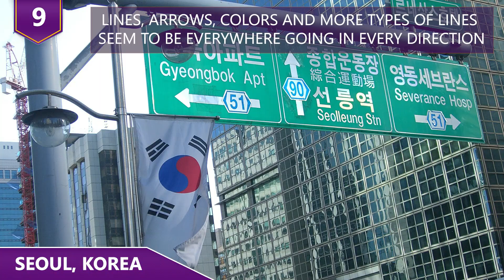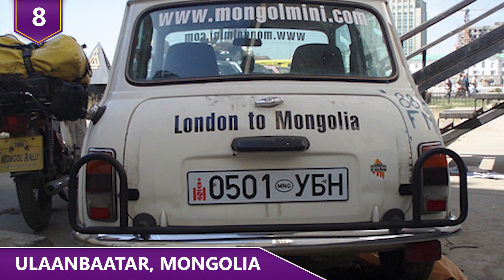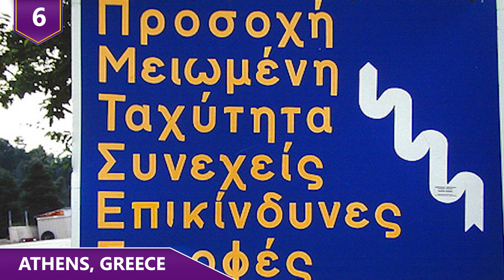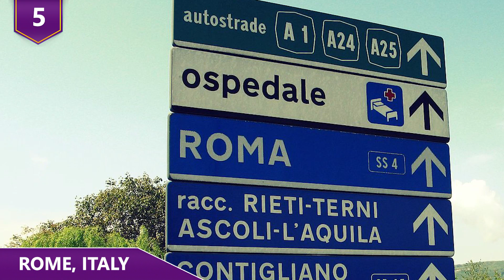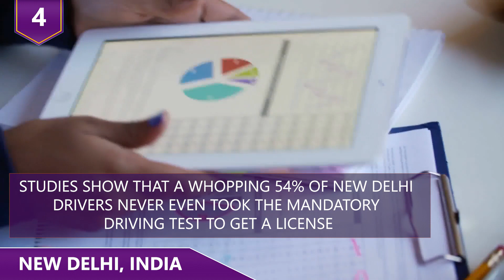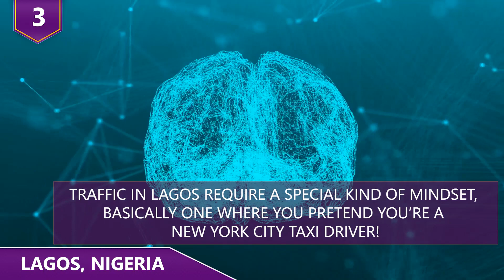WORST Places to DRIVE In the World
Would you drive in some of these crazy cities?  Can you guys imagine driving in Vietnam, where people and scooters move like a giant body of water in the road?  Or what about driving in Russia, where all the craziest driving videos come from?  Find out some of the worst places to drive in the world in this video!

In no particular order, here are some of the worst places to drive around the world!

10 - All of Russia
Ah, Russia. Putin's land sure knows how to put up a show when it comes to driving. You guys have seen all the crazy Russian drivers right?  Russian driving videos are an Internet sensation!  There are plenty of videos out there that show some of the most insane footage of what its like driving in Russia.It seems that within Russia it’s understood that a good driver is a person that speeds through roads without giving a damn about anything.  Because duh, driving really fast literally gets you places faster! Like many other other countries, Russia has a high number of crazy drivers because of a lack of strict regulations for people applying to get a driver's license. It's common for many people to bribe their way into the system, which means there are a lot of drivers who have no clue what the actual rules of driving are! Apparently, Russians tend to justify their high speed driving with the notion that if an accident happens, there’s nothing they could've done about it. This means they have a general disregard for safety measures when it comes to driving, including the use of a safety belt…..that’s just pretty dumb if you’re asking us. As if that weren't enough, bribing supposedly is a common thing among drivers and authorities. There are plenty of stories of people who would pay a bribe just to get out of a DUI. Driving in Russia?  Would you guys do it?! Yeah, it’s gonna be a no for me dawg.

9 - Seoul, Korea
Whenever we think of traveling, some of us start getting stressed.  And that’s completely understandable!  Who likes having to sit in traffic getting nowhere?! This stress only seems to intensify whenever we add driving in a foreign city to the equation. Well, whenever you go to Seoul, the capital of South Korea, avoid driving!  Driving around the city can seem like a very daunting task even for the most experienced driver – lines, arrows, colors and more types of lines seem to be everywhere going in every direction!  A lot of the markings will probably mean nothing to any of us that haven’t driven there. What's even more confusing is the culture the city has developed around driving either you take the lead or you get outta the way. There’s no time for asking permission! Many drivers have compared Seoul to New York City, another place famous for its drivers. Although very similar, Seoul doesn't have the added layer of people yelling at you when you make a wrong turn down a one way street. Koreans apparently simply don't care what you do. There’s no point in waving or making eye contact.  So there's no reason to stress over all the lines drawn on the ground, just make a decision and grip it and rip it!  What’s your driving style?

8 - Ulaanbaatar, Mongolia
How many of you guys have been Mongolia? Did you guys know that only roughly 3 million people live in the entire country?! Ulaanbaataar, the capital of Mongolia, may not be the most notorious city in the world, but it's certainly become a hotspot known for stressful driving. How is this possible? Well, considering the fact that the city was originally created to house only 400,000 people and nowadays it’s home to over 1.3 million Mongolians, you can understand how overcrowding has made traffic incredibly bad. So called solutions provided by traffic authorities are very difficult to understand, especially if you're a visitor.